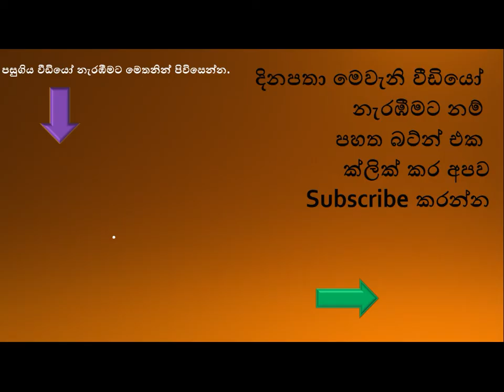අසාර්ථක වූ ප්‍රථම ප්‍රේමය ගැන මැණික් කුරුකුලසූරිය හෙලි කරයි.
අවුරුදු දහහතරක තරම් ලාබාල යුවතියකව සිටියදී තමයි මට වඩා අවුරුදු තුනක් වැඩිමල් ඔහු ප්‍රථම ප්‍රේමයේ මිහිරියාව මගේ හිතට ඇතුළු කරන්න උත්සහ කළේ.එයා ඉගෙනගත් පාසලේ එයා තමයි ක්‍රිකට් කැප්ටන් එයාගේ බැට් එකේ ඩාලිං මිණික් කියලත් ලියලා තිබ්බා.